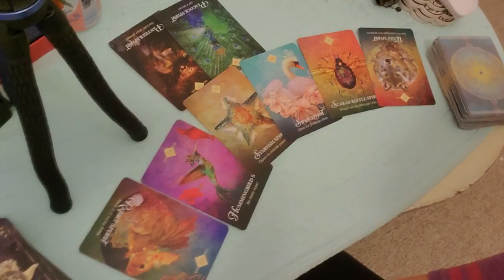♓ Pisces: Flipped blessings♓ Oct. 28-Nov. 4, 2019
PERSONAL READINGS:
Recorded $100
In the body of the email specify: